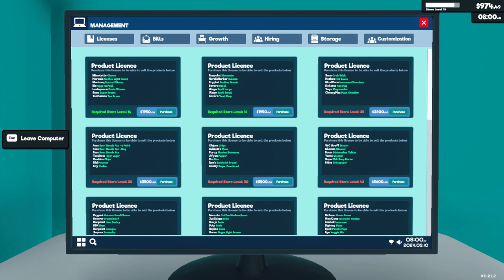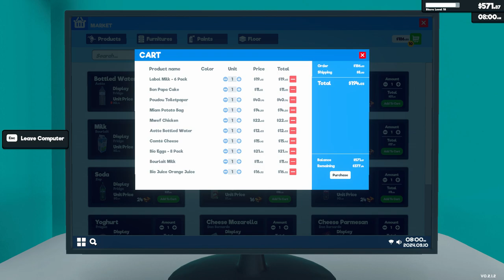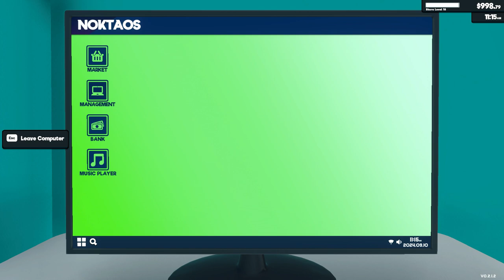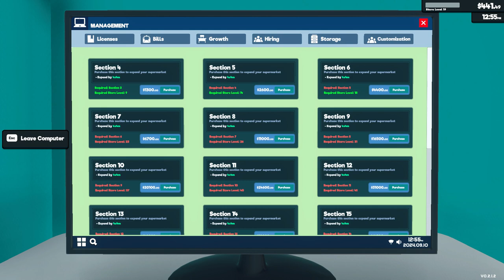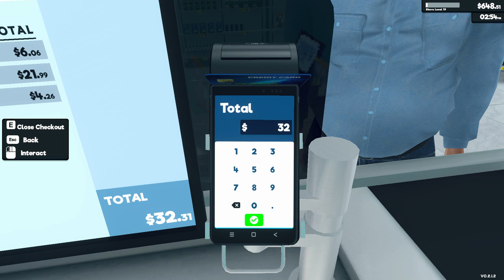[New] Supermarket Simulator Day 37